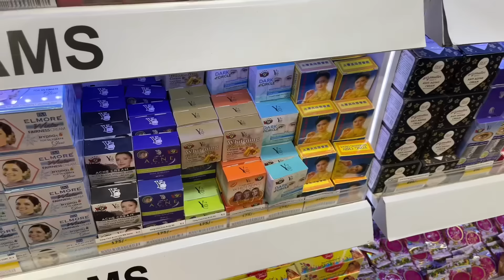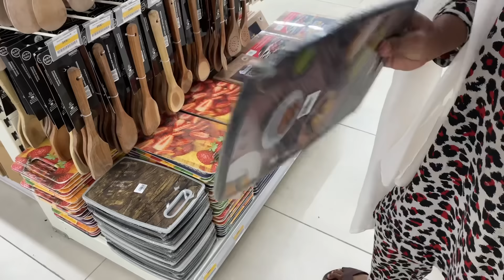mama ka second last day in Pakistan 😔